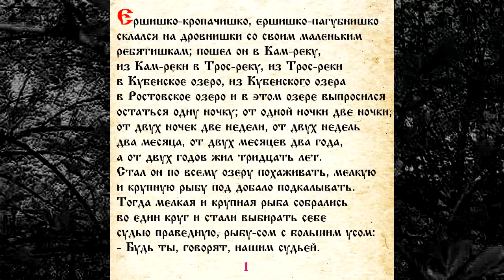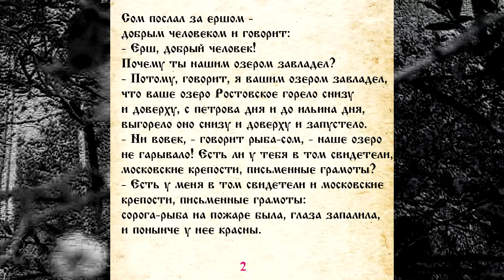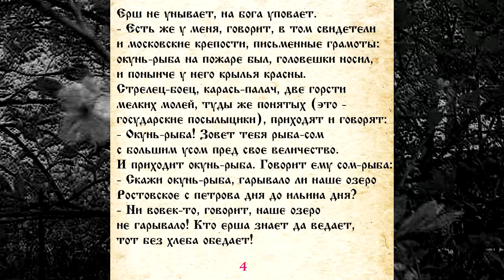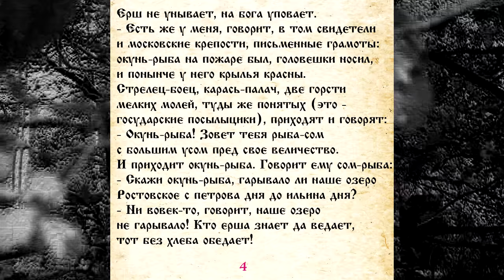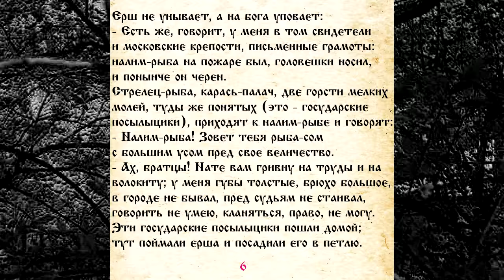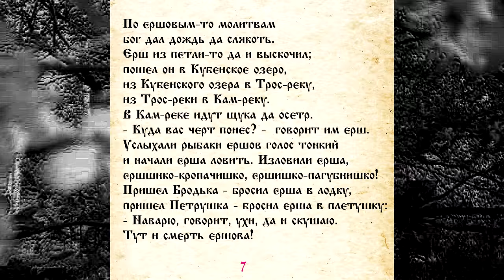СКАЗКА 033 О ЕРШЕ ЕРШОВИЧЕ СЫНЕ ЩЕТИННИКОВЕ САМИ ЧИТАЕМ